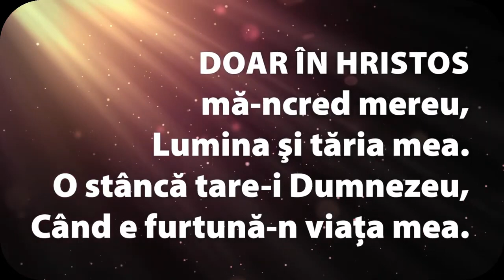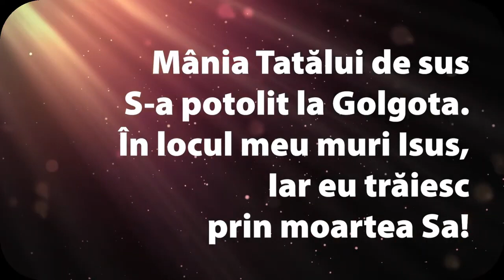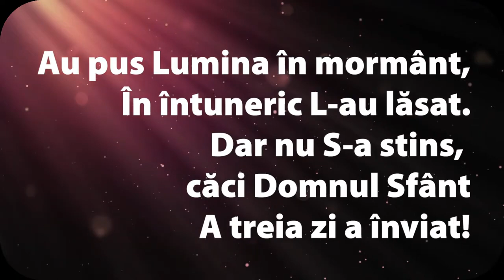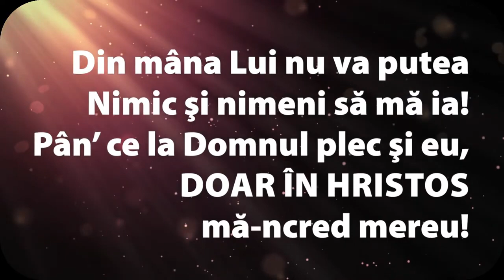Doar in Hristos - cu Claudia Mitu